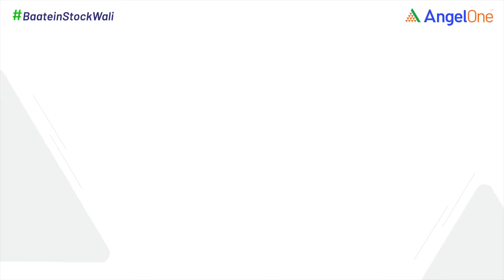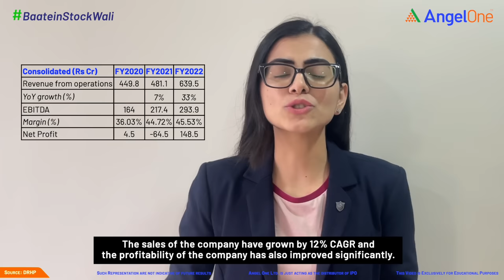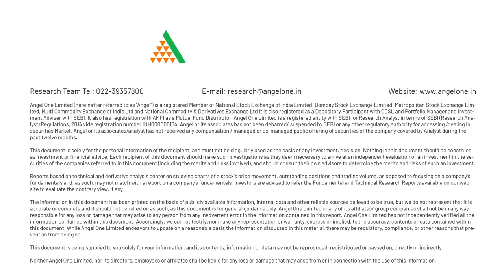Kfintech (KFin) Technologies IPO Review - Latest News | Angel One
Looking for more information on this topic? We've written an in-depth blog post that dives deeper into the subject. Explore our blog for valuable insights:

0:00 - Introduction
0:28 - Kfin Company Objectives
1:26 - Kfin Company Financials
2:04 - Conclusion